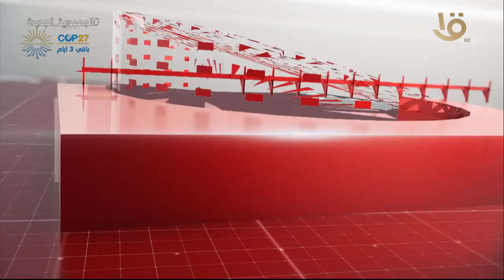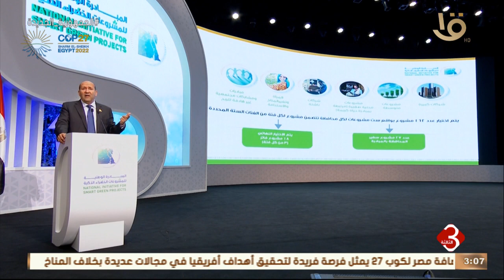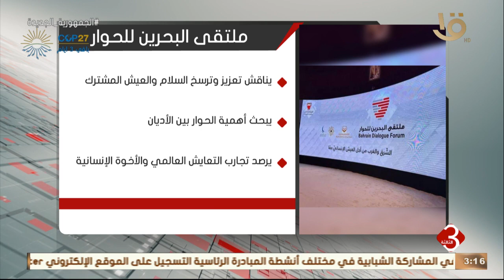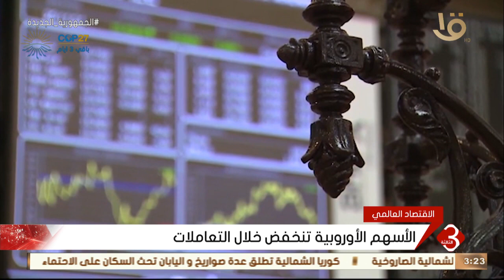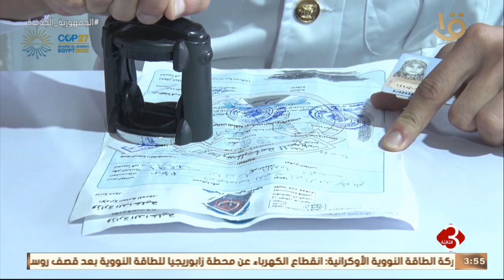نشرة الثالثة | أهم وآخر الأخبار المحلية والعالمية كاملة 3-11-2022